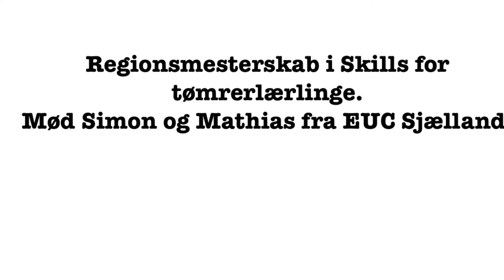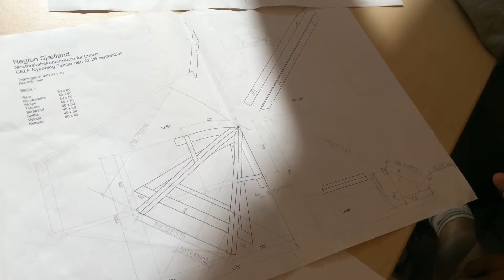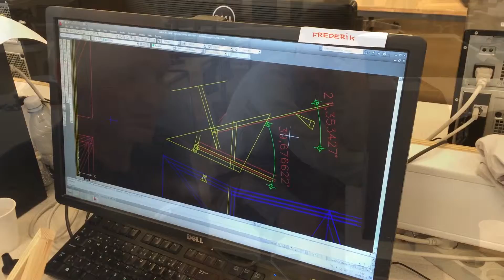Simon og Mathias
Mød Simon og Mathias, elever på EUC Sjælland, mens de forbereder sig på regionsmesterskab i Skills for tømrerlærlinge.